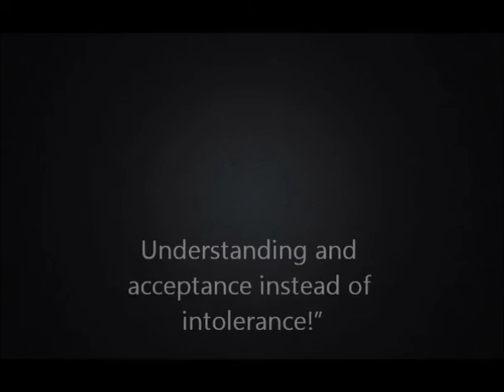Intolerant Santa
Intolerance is becoming more and more common, even Santa seems to have developed this trait. Enjoy, 'An Intolerant Santa!'